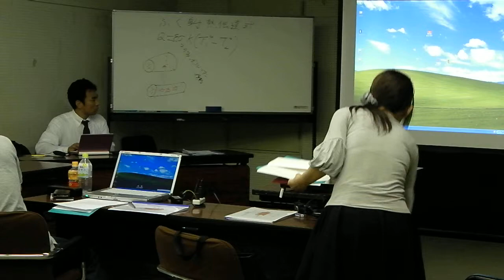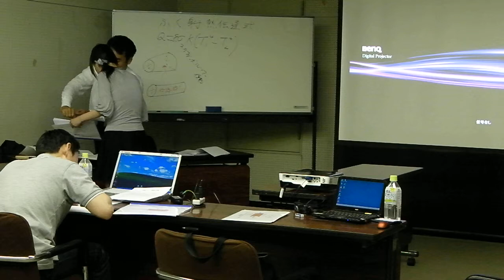2012年6月大阪セミナー ～セミナー終了後の参加者様よりご相談～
2012年6月の大阪　伝熱セミナー「基礎　温度計算編」終了後には、
参加者様から　熱計算に関する　独自案件のご相談に対応させていただきました。